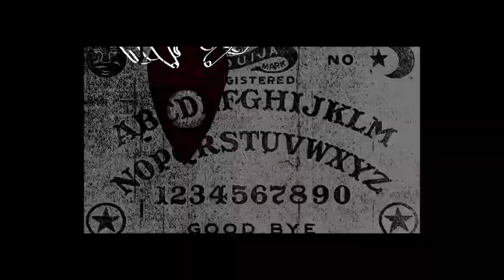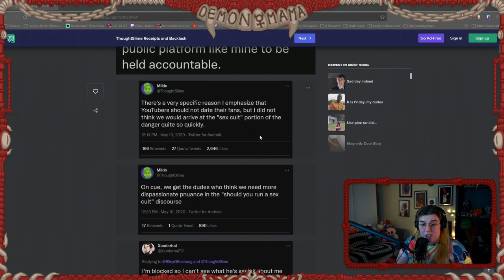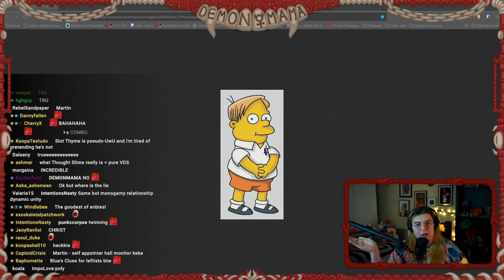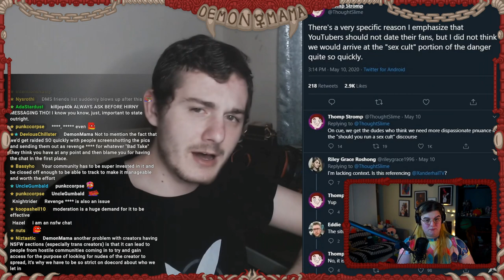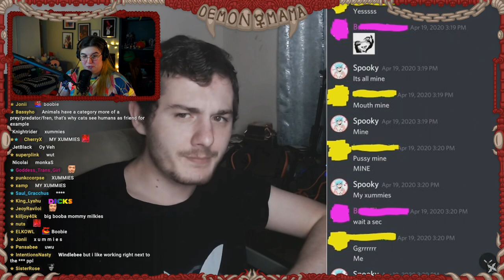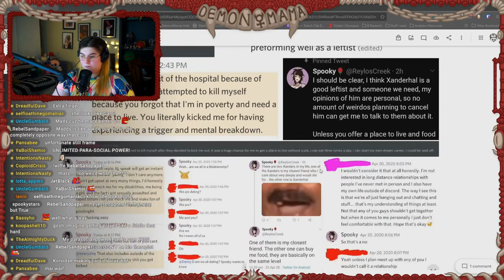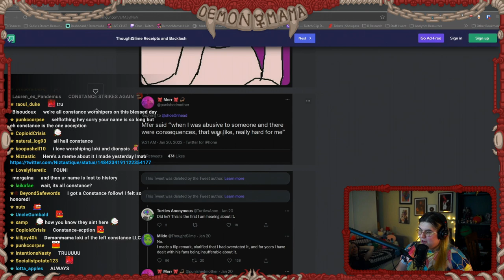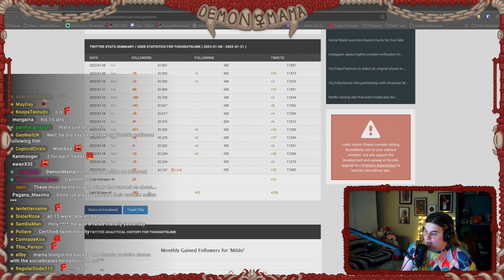Can't Stop Calling @Xanderhal A S@X CULT LEADER